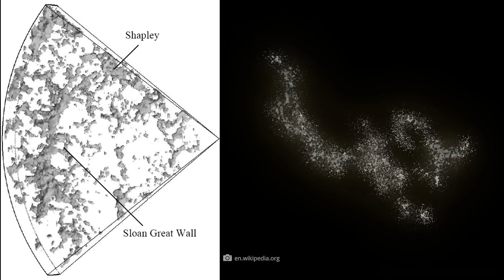Why the Boötes Void Terrifies Astronomers!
Above all, the universe fascinates us with its overwhelming diversity: no wonder, since the thousands upon thousands of sparkling structures in the firmament always remind us how small we actually are! But apart from these countless celestial bodies, there are also regions in the cosmos that present the exact opposite – and are characterized by an oppressive emptiness and an impenetrable darkness! And indeed, with Boötes Void, a “cosmic void” lurks out there that appears so gigantic and desolate that it not only keeps astronomers on their toes – but also repeatedly becomes the focus of outlandish theories about highly developed alien civilizations! But what does the Boötes Void really represent? Does it really contain the proverbial nothing – or can it ultimately even help us answer some of the biggest questions in astronomy?